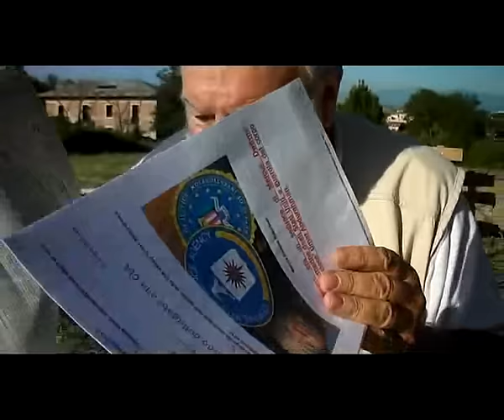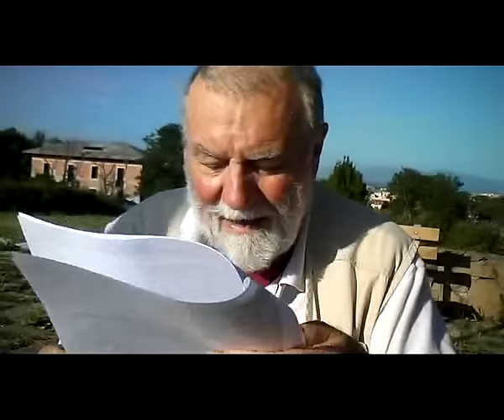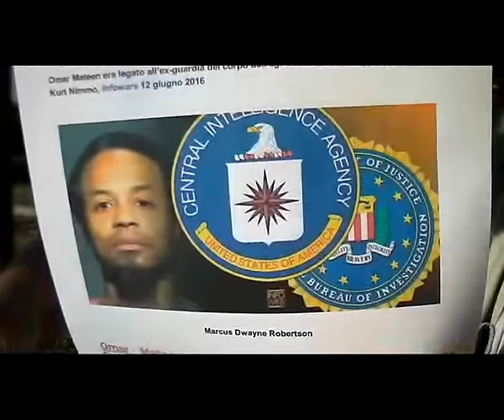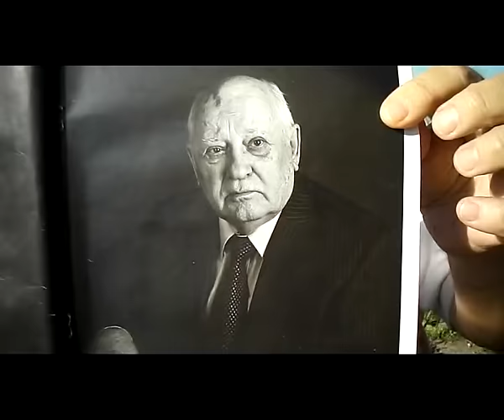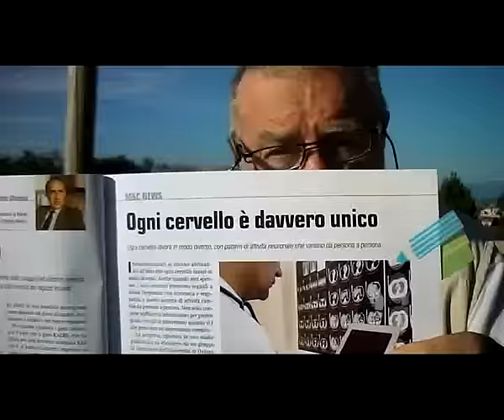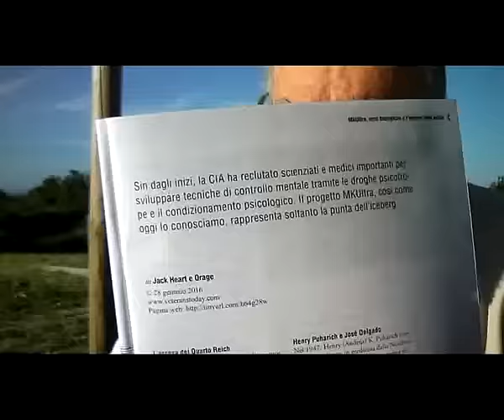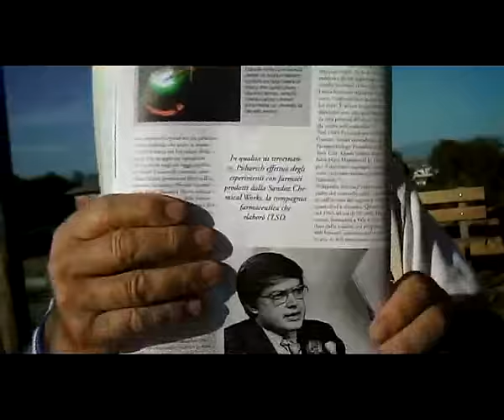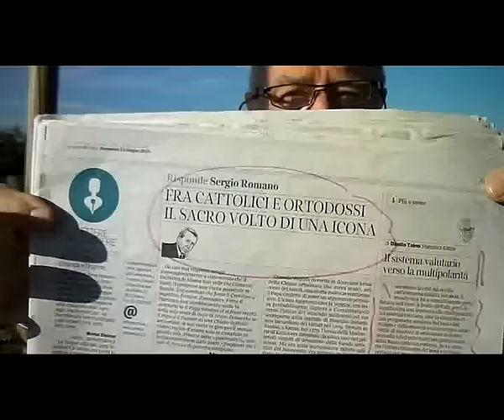RASSEGNA STAMPA DEL 15 GIUGNO 2016 IN CAMPO APERTO ED ESPOSTI AL PONENTINO ROMANO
RASSEGNA  STAMPA DEL 15 GIUGNO 2016 IN CAMPO APERTO ED ESPOSTI  AL PONENTINO ROMANO AGLI ALBORI DELL'ESTATE